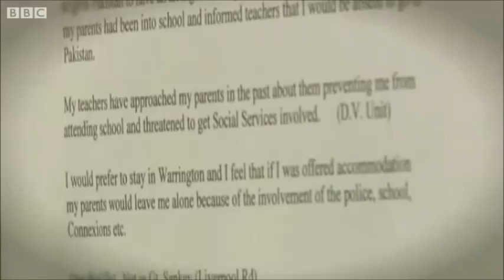Shafilea Ahmed 2012 (various news clips)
Shafilea Iftikhar Ahmed was a 17-year-old British Pakistani girl from Great Sankey, Warrington, Cheshire, who was murdered by her parents Iftikhar and Farzana Ahmed. They were imprisoned for a minimum of 25 years each in 2012